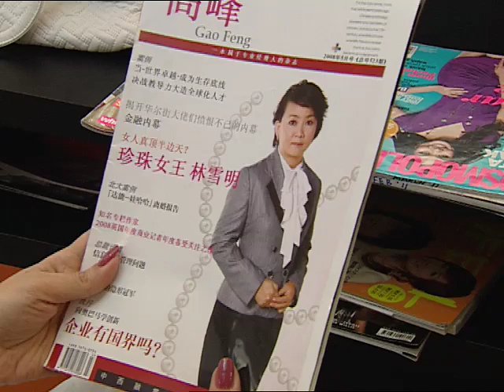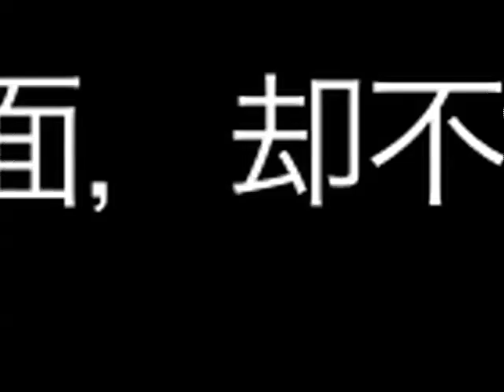Forget Me Not Trailer 罪爱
Forget Me Not is a story about Lim Xue Ming (played by Remon Lim) who abandoned her two sons in order to live a better life. At 16, Xue Ming was raped by a gangster named Shao Bing. When she got pregnant, her conservative and proud parents forced her to marry Shao Bing to protect their family honour. Feeling ashamed and helpless, Xue Ming finally agreed and gave birth to her first son, Wei Yi (played by William San), followed by her second son, Wei Hao (played by Coby Chong), two years later...